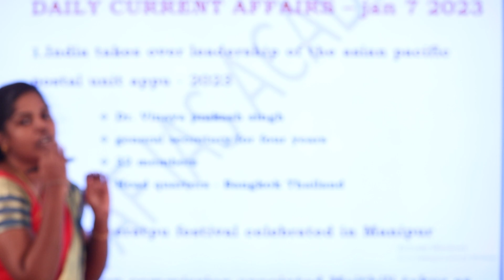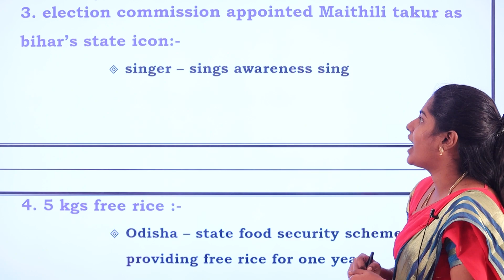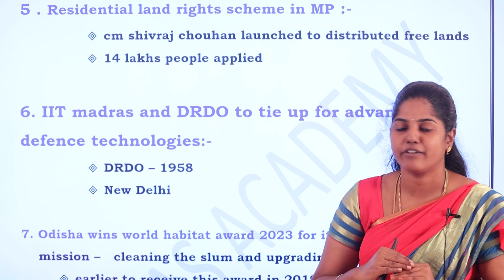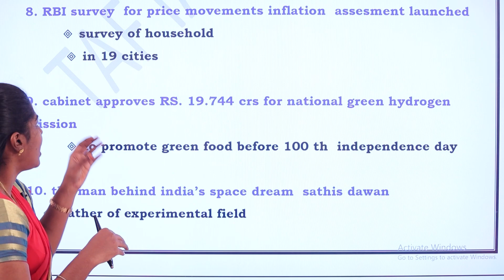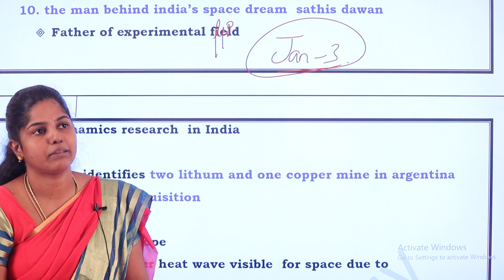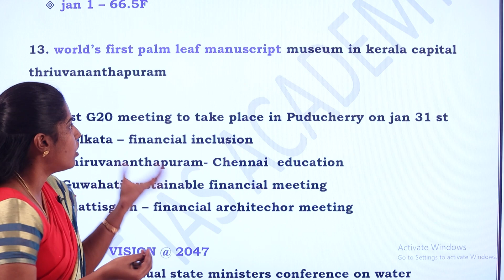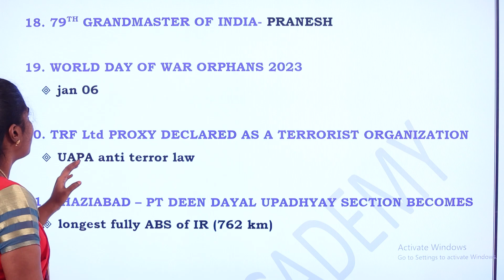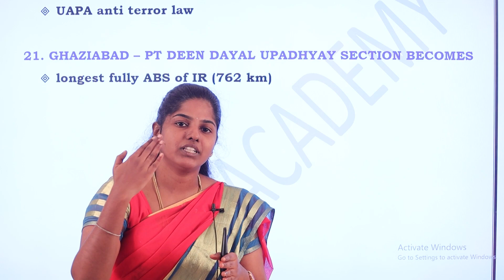DAILY CURRENT AFFAIRS | JANUARY -06 & 07 | TNPSC GROUP 1,2,4 | TAF IAS ACADEMY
| JANUARY - 07 |
TNPSC GROUP 1,2,4